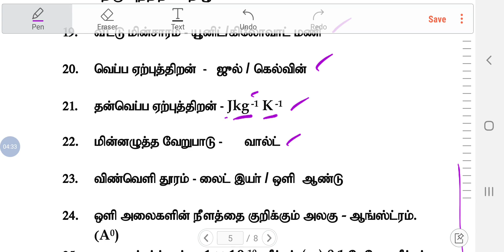TNUSRB PC EXAM-2020 || இயற்பியல் || important gk questions in தமிழ் || physics units || sri sairam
ஸ்ரீ சாய்ராம் TNPSC பயிற்சி மையத்தின்  நோக்கம்🔴🔴🔴
TNUSRB EXAM-2020 தேர்வுகளுக்கு நன்கு படித்து கொண்டு இருப்பவர்களுக்காக உருவாக்கப்பட்ட*.

*50 Model test (with answer key + Explanation) புத்தகம் உருவாக்கப்பட்டுள்ளது அதனடிப்படையில் வெற்றியை எளிதில் எட்டிப் பறிக்கவும் வாங்கி பயன் பெறுவீர் *

*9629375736WhatsAppல் முகவரியை (include cell  number)அனுப்புங்கள் புத்தகத்தை பெறுங்கள்*